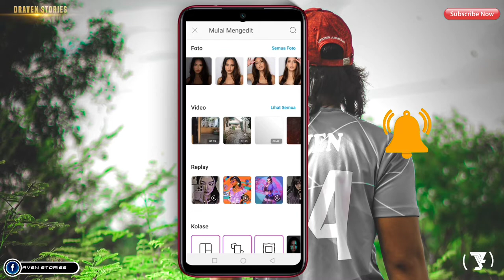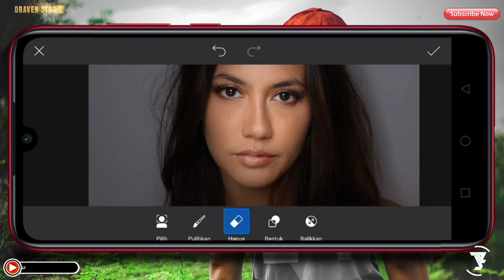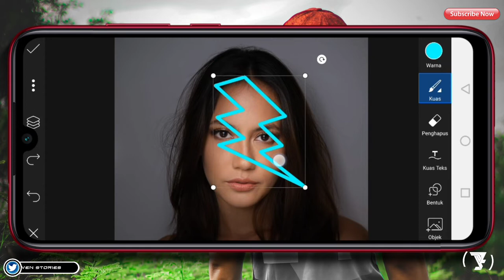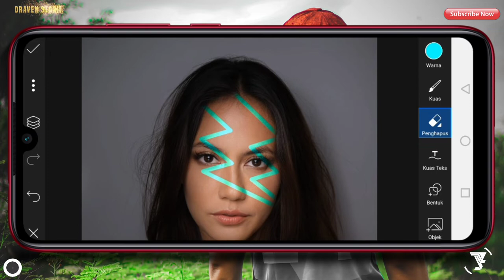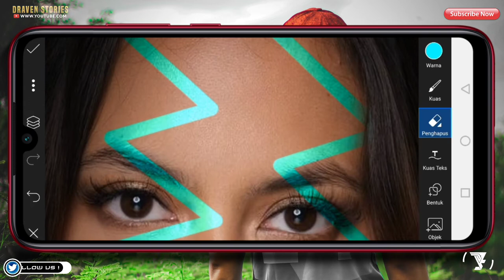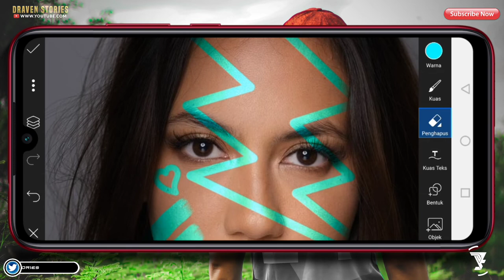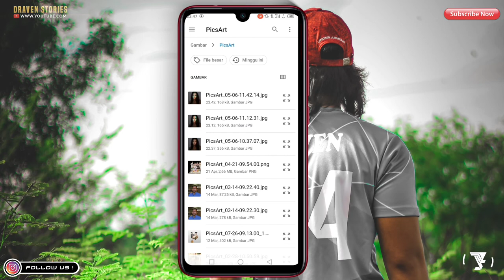Cara Mengedit Foto Wajah "NEON LIGHT EFFECT ON PICSART"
Cara mengedit foto wajah dengan Neon Light Effect dikategorikan tutorial picsart photo editing yang bisa kalian download aplikasinya di Playstore.

Cara mengedit foto kekinian di Picsart saya akan menggunakan foto dari artis ternama Indonesia yaitu @PevitaPearce610 yang saya temukan fotonya pada di Instagram :

cara mengedit foto wajah,
cara mengedit foto di picsart,
cara mengedit foto di lightroom,
cara mengedit foto kekinian di picsart,
cara mengedit foto efek kekinian,
cara edit foto keren di picsart kekinian,
cara edit foto efek neon,
edit foto muka keren,
cara mengedit foto wajah blur,
cara mengedit foto wajah menjadi kartun,
cara mengedit foto wajah blur di picsart,
cara mengedit foto wajah menjadi putih,
cara mengedit foto wajah di picsart,
cara mengedit foto agar wajah tampak putih,
cara mengedit foto agar wajah blur,
cara mengedit foto agar wajah bersih,
cara mengedit foto agar muka terlihat putih,
cara edit foto muka anime di picsart,
cara edit foto muka aesthetic,
cara mengedit foto muka blur di lightroom,
cara membuat foto wajah blur di ig,
cara membuat foto wajah blur di pixellab,
cara edit foto crop wajah,
cara edit foto coret muka,
cara edit foto wajah di photoshop,
cara edit foto wajah di lightroom,
cara edit foto muka diganti stiker,
cara edit foto muka di lightroom,
cara edit foto efek muka retak,
cara edit foto wajah gelap jadi terang,
cara edit foto wajah gelap,
cara mengedit foto muka jadi glowing,
cara edit foto wajah keren,
cara edit foto muka keren,
cara membuat foto wajah menjadi hitam,
cara edit foto muka orang,
cara membuat gambar muka orang,
cara edit foto wajah penuh tulisan,
cara edit foto muka retak,
cara mengedit foto setengah wajah,
cara edit foto wajah stiker,
neon light effect,
neon light effect photoshop,
neon light effect video,
neon light effect illustrator,
neon light effect tattoo,
how to create a neon light effect in photoshop,
how to create neon light effect in lightroom mobile,